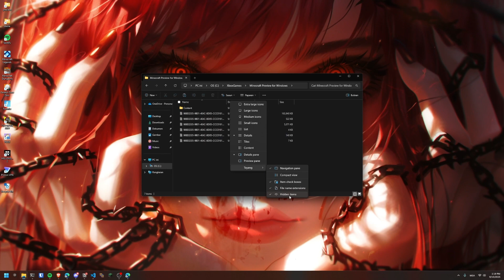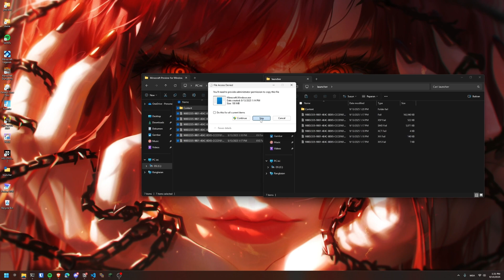Multi Instances - Minecraft Bedrock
How to run multi instances of Minecraft Bedrock.